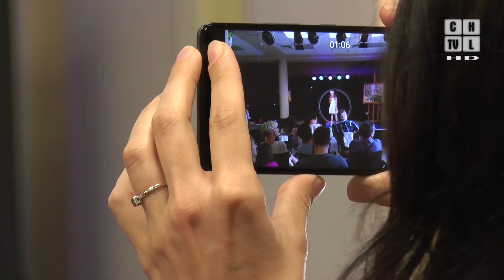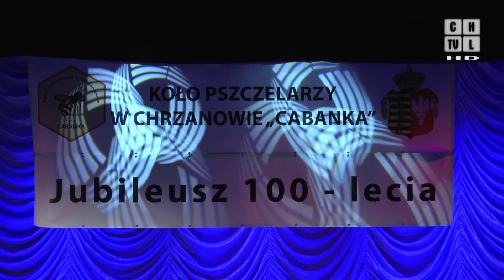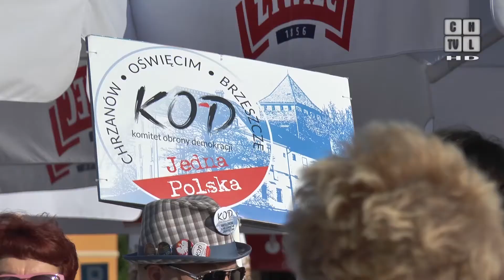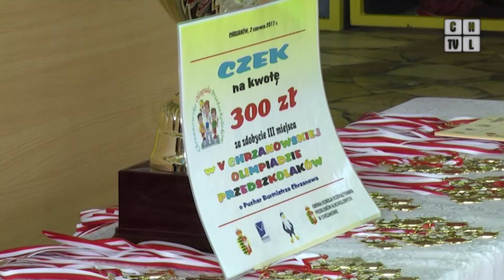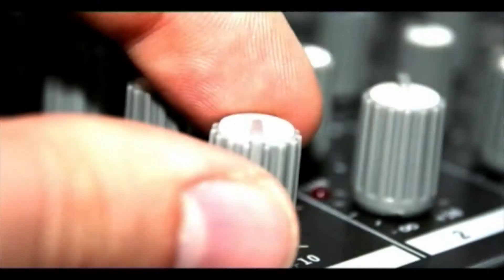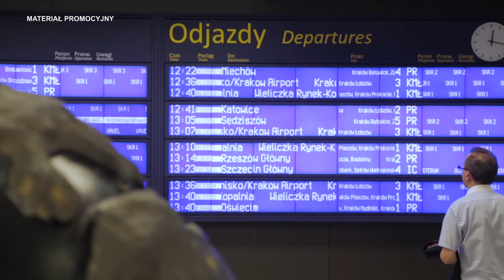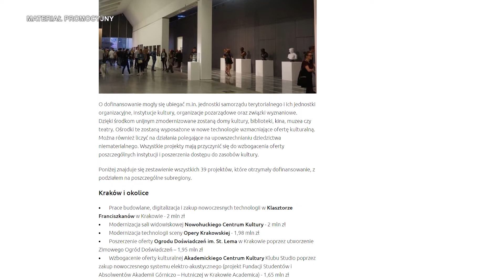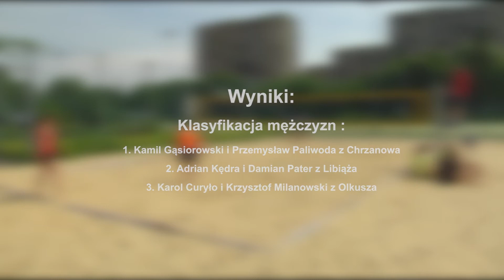Chrzanowska Telewizja Lokalna - Program z 9.06.2017